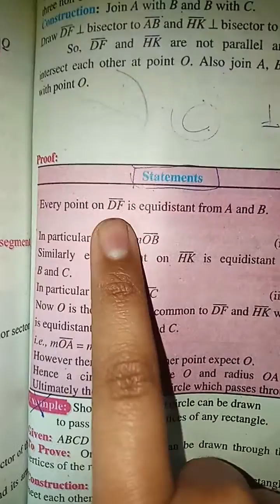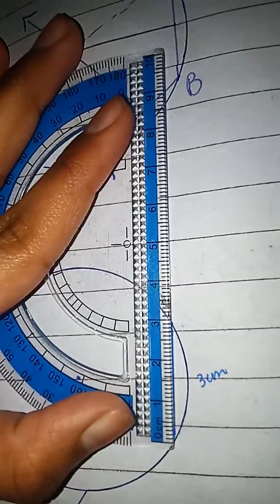Math 10 Class Theorem:9.1 Explanation with Diagram/learn how to make diagram of theorem9.1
Students!
 I made a vedio about  theorem9.1 of 10 Class!
               Explanation With Diagram!!

     Hope u understand!  any  problem then u can cmnt I'll try to answer all of u!